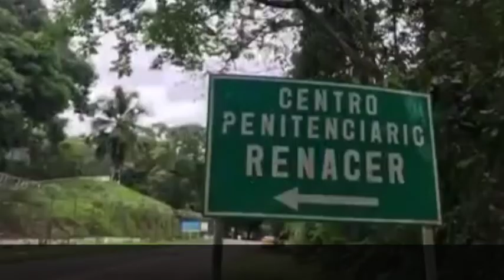Entrevista con Pedro Canché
Les presento una charla con el periodista Pedro Canché, entró a una prisión panameña a ver a Borge, ex gobernador de Quintana Roo quien lo encarceló con acusaciones falsas.